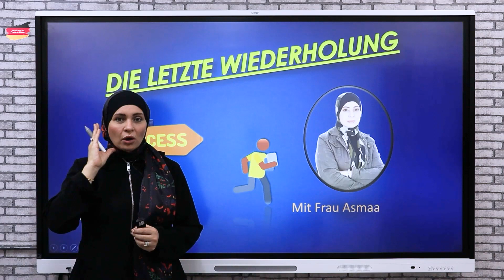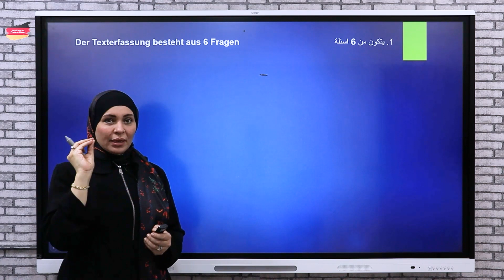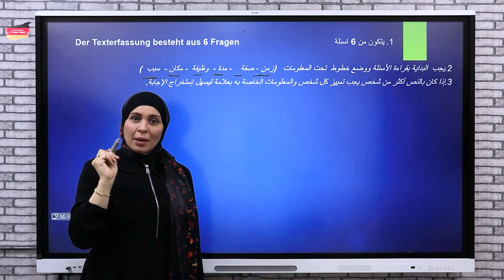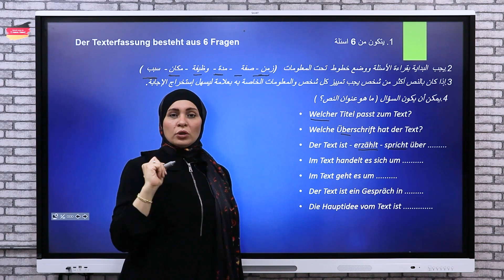جزء من المراجعة النهائية لاختبار اللغة الألمانية للثانوية العامة - 2023 -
Frau Asmaa, German teacher